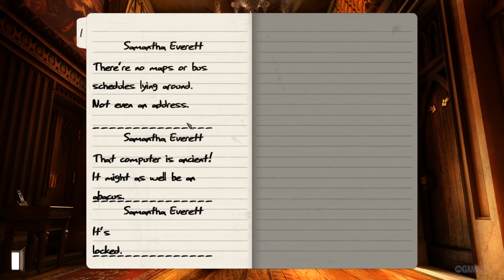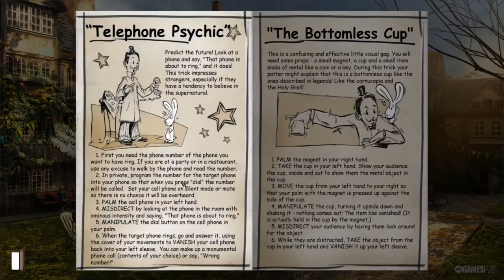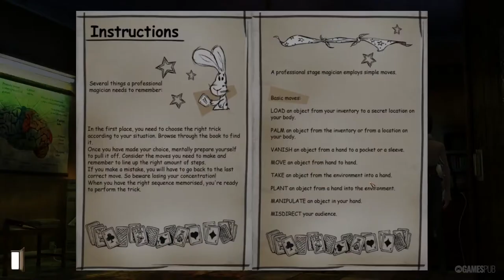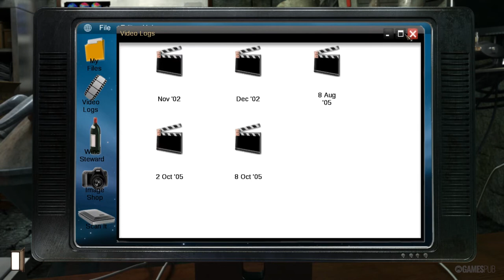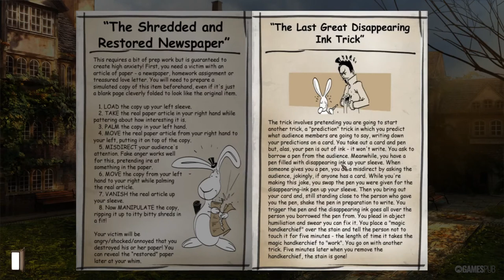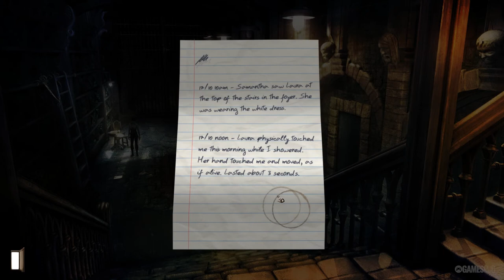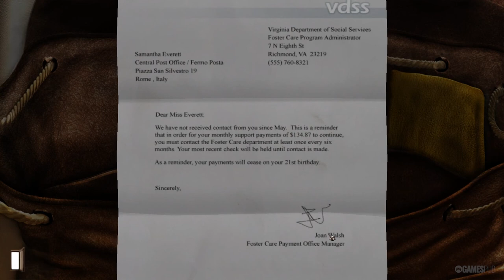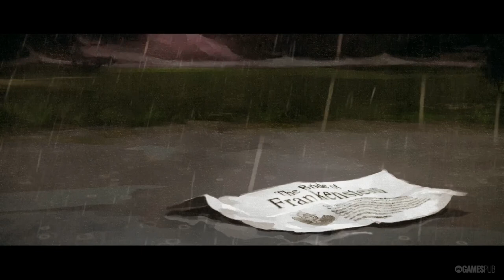Gray Matter | Full Game | No Commentary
00:00 Chapter 1
1:37:05 Chapter 2
3:09:34 Chapter 3
3:52:39 Chapter 4
5:14:24 Chapter 5
5:59:27 Chapter 6
7:25:13 Chapter 7
7:54:39 Chapter 8

Gray Matter (2014)

After a tragic accident, neurobiologist Dr. David Styles has become a recluse, rarely leaving his home, the Dread Hill House. One day, Samantha Everett, a street magician, appears at Dr. Style's doorstep just as he is seeking a new assistant.

Genre: Adventure, Point & Click
Developer: WizarBox Production
Publisher: Viva Media Inc